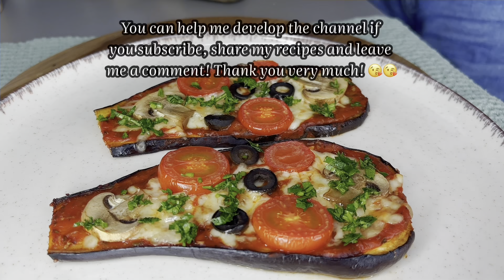Nu am mâncat niciodată vinete atât de delicioase ! Rețete ușoare de vinete cu roșii !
Fără prăjire!😍 Vinetele sunt mai bune decât pizza! Această rețetă te va înnebuni

🌎 Activați subtitrările în limba dvs. Pe mobil, atinge CC în partea dreaptă sus a videoclipului. Faceți clic pe „⚙️” în setările video de pe computer și activați traducerea!
🥣🥣🥣Reteta 1
Ingrediente:
2 vinete
Ulei de masline
100 de grame de pasta de tomate
Sarat la gust
Ierburi aromatice
Boia ardei dulce
piper negru
1 catel de usturoi
100 g brânză mozzarella
100 g ciuperci
100 g roșii cherry
m8-10 măsline fără sâmburi
o crenguță de pătrunjel

🥣🥣🥣Rețeta 2

Ingrediente:
  ● Vinete - 2 buc
  ● 4-5 catei de usturoi
  ● Ardei dulce - 2 buc
  ● Dovlecel - 1 buc
  ● Rosii - 3 buc
  ● apă - 100 ml
  ● Sare, piper negru
  ● Ulei de măsline
  ● Pătrunjel

🥣🥣🥣 Rețeta 3

Ingrediente:
3 vinete
Apă
1 lingura sare
ulei
usturoi praf
1 ceapă
2 ardei
3 roșii
4 catei de usturoi
150 ml de suc de rosii
200 g brânză mozzarella
Sare
1 lingurita oregano
boia
piper
1 lingura de pesmet

Dragi prieteni! Mulțumesc pentru vizionare, voi face tot posibilul pentru tine!
Daca ti-a placut videoclipul meu:
👍 Evaluează videoclipul! Lasă un like👍
✍️Scrie un comentariu!
📣 Distribuie acest videoclip prietenilor tăi de pe rețelele de socializare!

🌿 Rămâi sănătos!